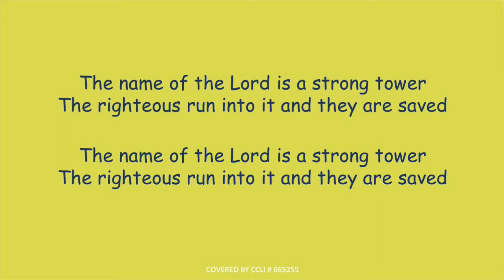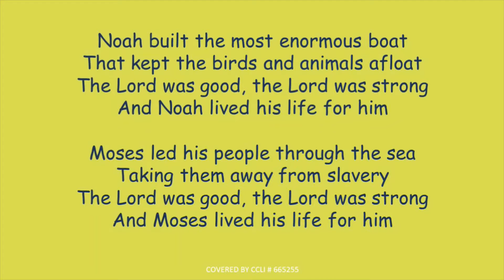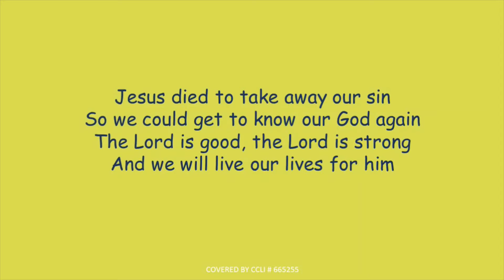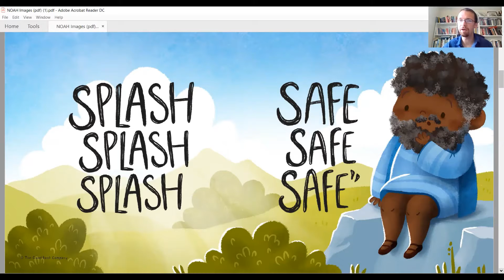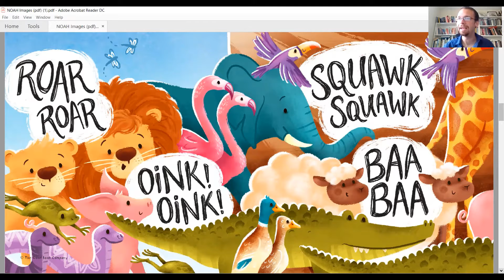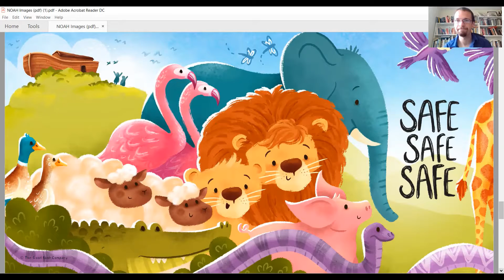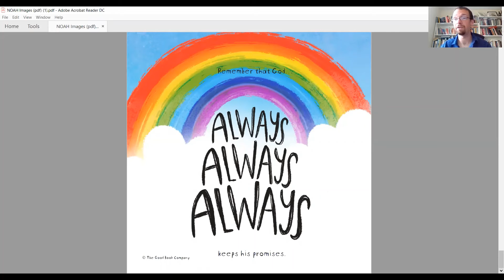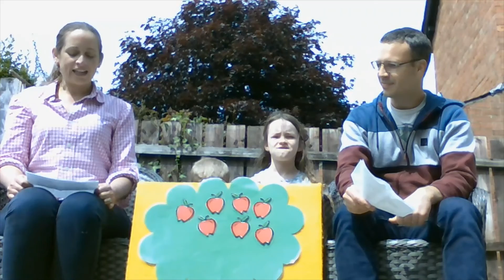Pathway Club 19/06/2020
Boys and Girls, why not join us for a special message from the Pathway Club.